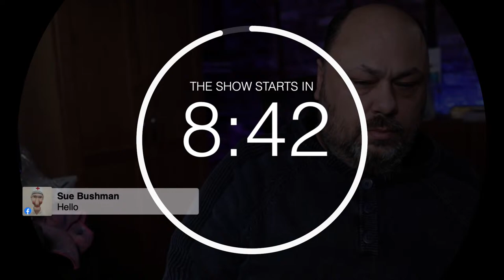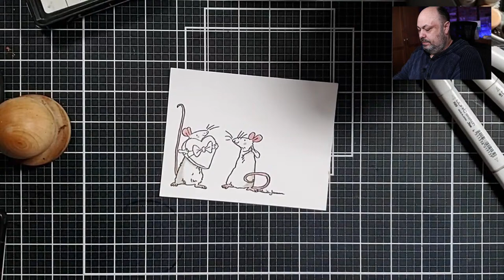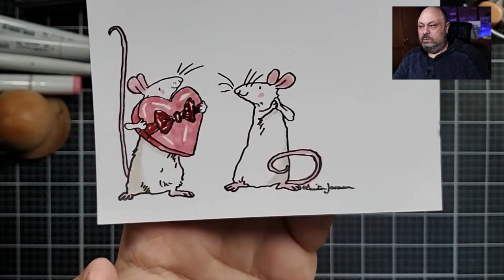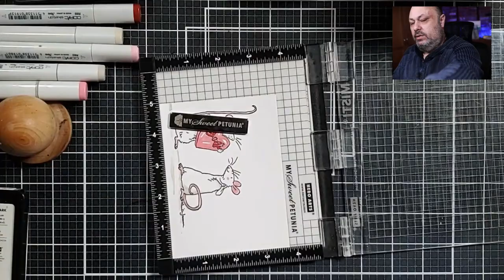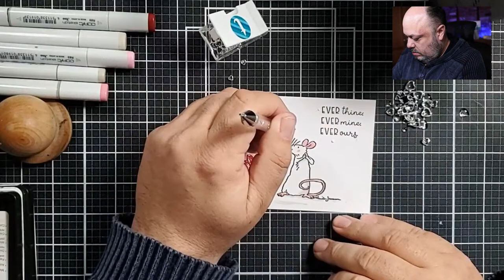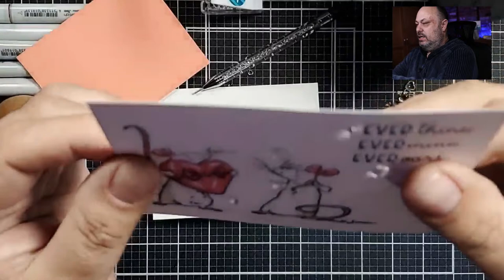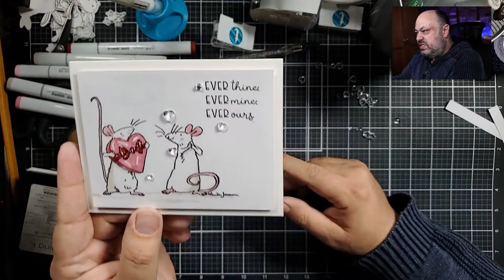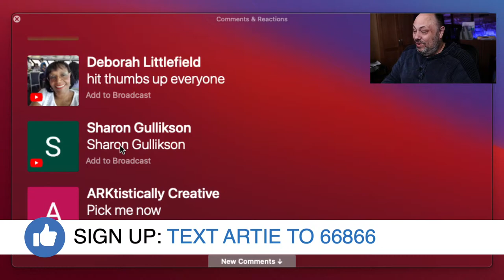Tips for Easy Copic Coloring Part 2 -- Anita Jeram + Colorado Craft Company Stamps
Join us for:
     --Conversation
     --Coloring Tips